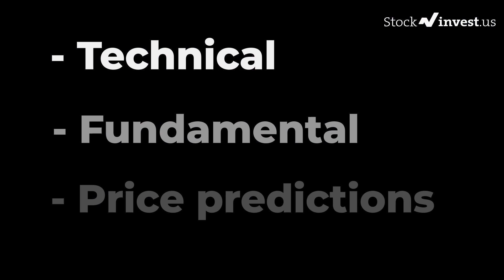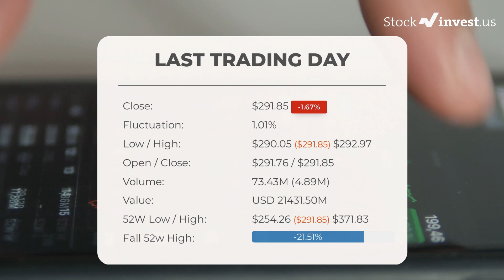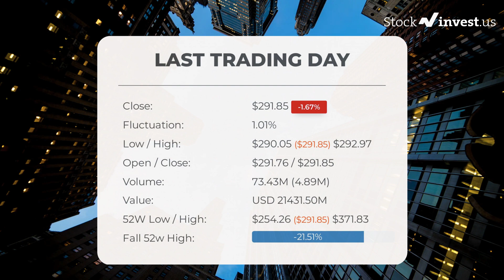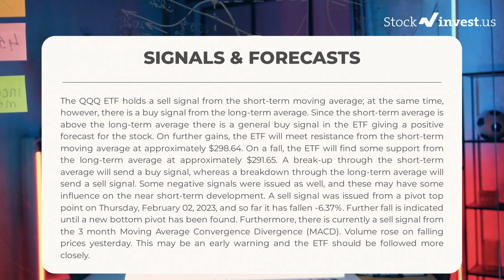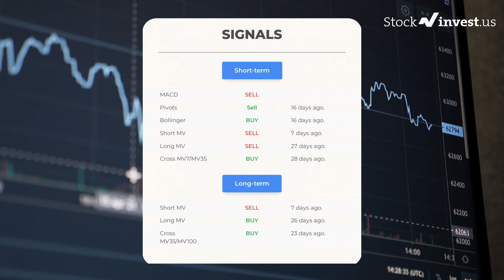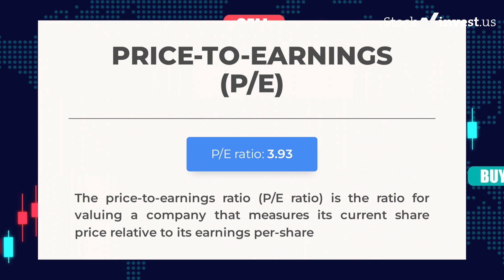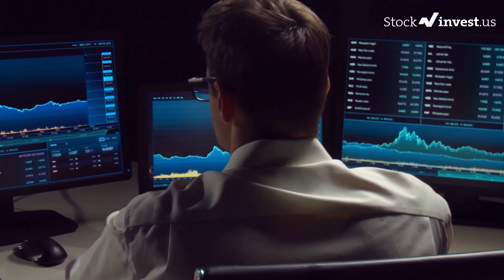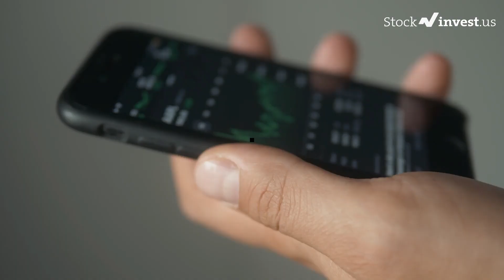QQQ Price Predictions - INVESCO QQQ ETF Analysis for Monday, February 27th 2023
INVESCO QQQ ETF Stock Prediction and Forecast [QQQ]

QQQ price prediction was made on 27th of February, 2023.

We go over the QQQ stock - INVESCO QQQ ETF stock and give our stock price prediction on the QQQ stock, our QQQ stock price analysis, and stock price forecast on QQQ for Monday, February 27th 2023

QQQ Stock Analysis - INVESCO QQQ ETF Stock Price Prediction for Monday, February 27th 2023

QQQ STOCK: THIS IS A QQQ STOCK PRICE PREDICTION, QQQ STOCK PRICE ANALYSIS, AND A QQQ STOCK PRICE FORECAST VIDEO.